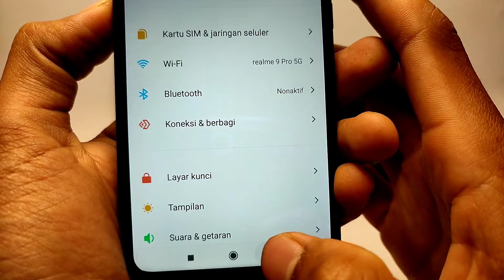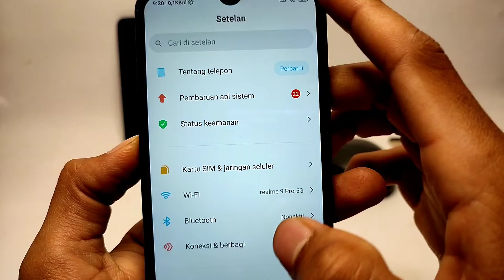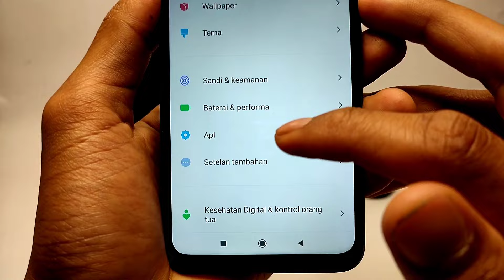Cara Agar Hp Xiaomi Redmi 9 Nggak Lemot dan Performa Maksimal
halo sahabat semua nya selamat datang di tepc tutorial,

oke jadi di video ini admin mau share sebuah tutorial cara agar hp redmi 9 kalian nggak lemot lagi guys.

tag : cara agar hp redmi 9 tidak lemot saat main game,
cara agar hp redmi note 9 tidak lemot,
cara agar hp redmi 9 tidak lemot banget,
cara mengatasi hp redmi 9 lemot,
cara setting hp redmi 9 agar tidak lag,
cara agar hp redmi 9 tidak lemot hp xiaomi,
cara membuat hp redmi note 9 tidak lag,
cara agar hp xiaomi tidak lemot.